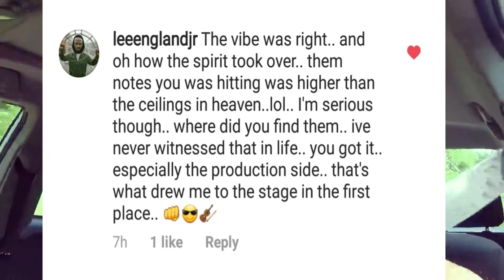Juneteenth Performance: Rachel Yvonne & Lee England Jr.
Rachel Yvonne performs her rendition of "Amazing Grace" and an original song that she wrote and produced titled "Unashamed" from her album Love Notes at the Juneteenth Celebration at Bowen Park in Waukegan, IL. World renown violinist, Lee England Jr. (whose hometown is Waukegan) spontaneously decided to join Rachel on stage during her set along with the band to create a prophetic flow that set the atmosphere for the spirit of God to move!

Rachel's album Love Notes is available everywhere online - iTunes, Amazon, Google Play etc...

Lee England Jr.